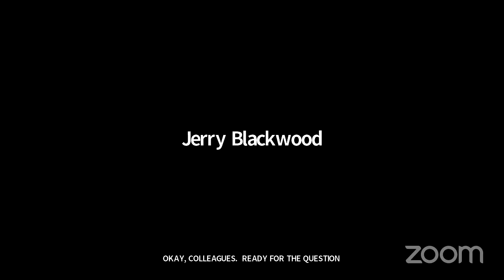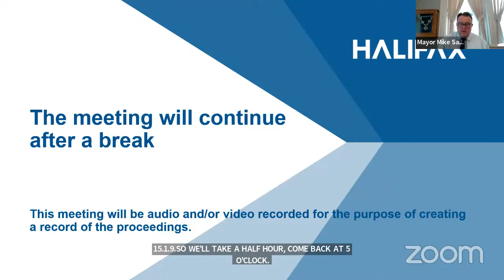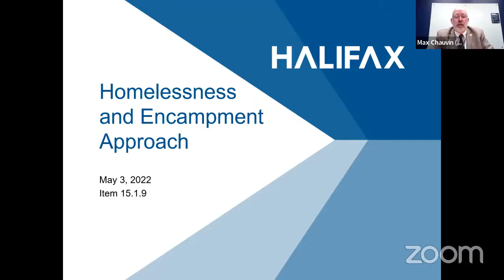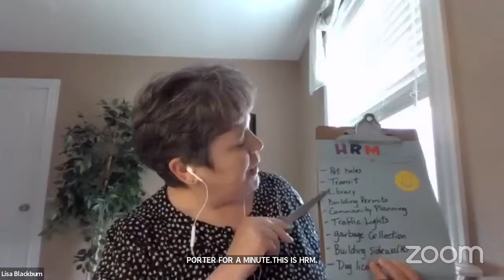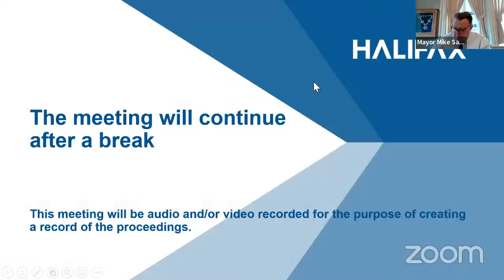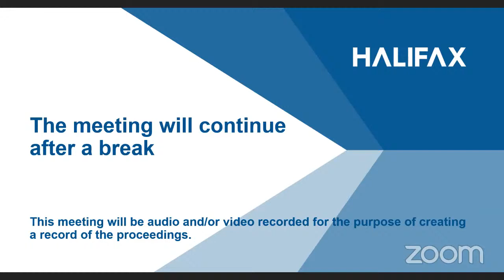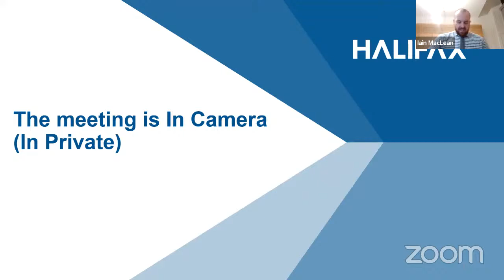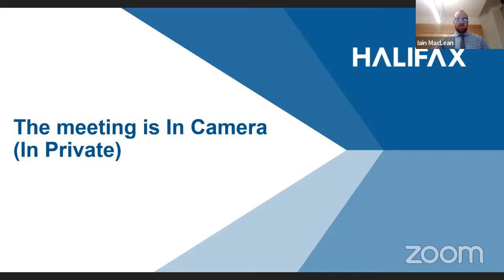May 3, 2022 Regional Council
This is the video for the May 3, 2022  Regional Council